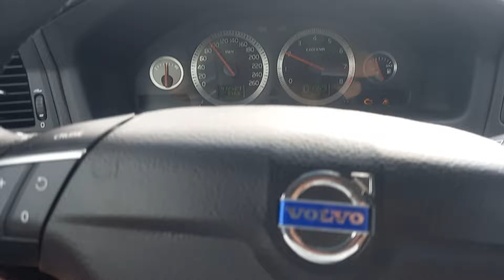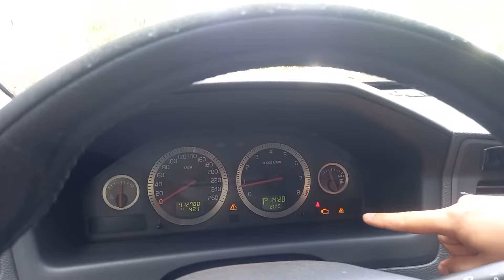Вольво s60 удачный проект но все же...